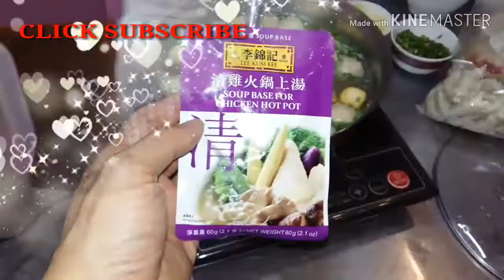COOKING SHABU SHABU WITH CHEF NATHAN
COOKING SHABU SHABU WITH
 CHEF NATHAN